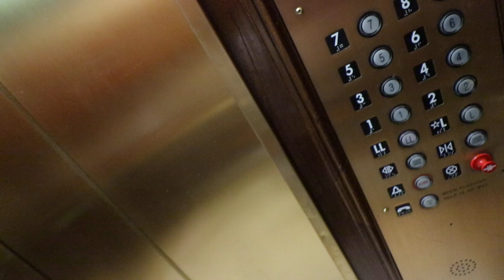Crazy Thick Fog in San Francisco! | VLOG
Yo Guys!

This must of been the thickest I've ever seen the fog in SF.. It felt like a different world up there!